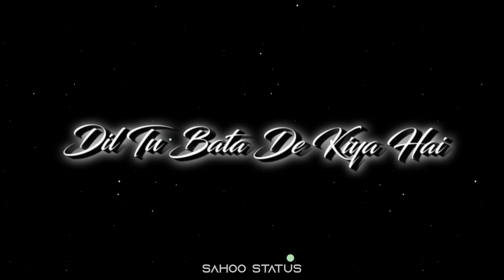New Black Screen Lyrics 😞 Very Sad Status | Black Scene Status | Latest Whatsapp Status | Lekha Song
Important Notice :
Copyrights ©

YouTube Family

🔰Tags -

new status
Status video
Status video for Whatsapp
Instagram status
Status song
Love status
Sad status
Whatsapp dp
Love status
Old status
New status
Love songs
Romance status
Romantic status
Instagram story
Whatsapp old videos
Emotional status
Its Srb Creation
Sahoo Status
Alone status
Darshan Raval
Arjit Singh